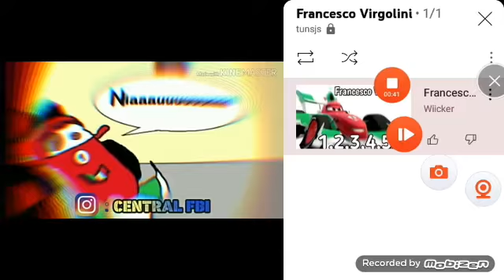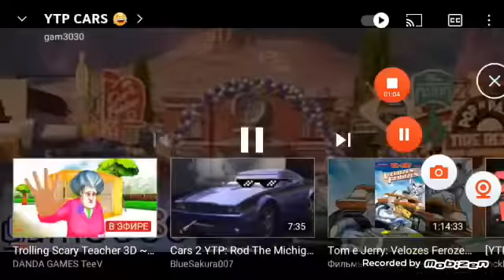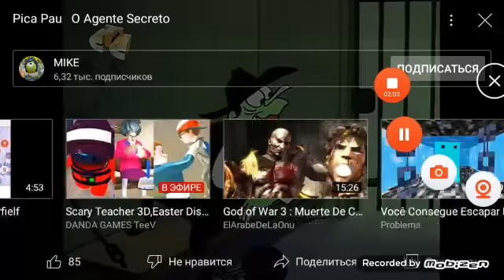YTP: Woody Woodpecker nothing die